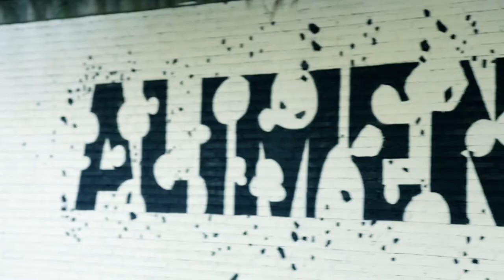FESTIVAL ASALTO 2016: Mural colaborativo con Isidro Ferrer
Hemos participando en el Festival Asalto de Zaragoza para concienciar a través del arte: no te pierdas nuestro mural colaborativo  con la dirección artística de Isidro Ferrer.